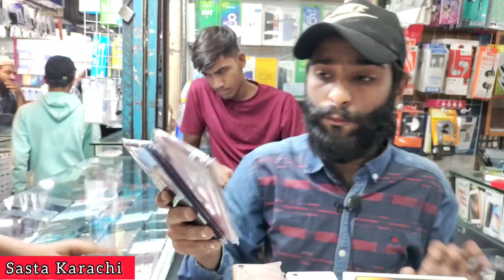Deal Mobile Phone Vivo,Oppo, Huawei ll Good Condition Wholesale Price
Address.  Shop 17A. diplomat Market sadar karachi

Danish  bhai Google pixel,motorola, Lg